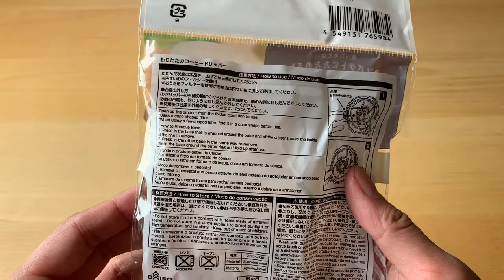Daiso Foldable Coffee Dripper + Coffee Filter | Good option for Camping and Travel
Just a short video and closer look at some things I picked up recently. Daiso surprises me every time I go.  This foldable dripper will definitely come in handy next time I go hiking or camping.  The filters on the other hand were not really what I expected but I could definitely use them in a pinch.